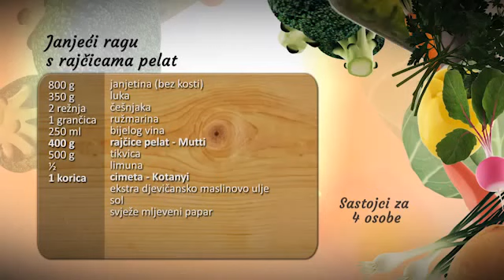Janjeći ragu s rajčicama pelat - Fini Recepti by Crochef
Upute:
Otkošteni janjeći but narežemo na kocke veličine zalogaja. Narezano meso stavimo na ugrijanu tavu s maslinovim uljem. Kad ispari sva tekućina koju je meso pustilo, preko mesa stavimo sjeckani luk, sve zajedno dobro posolimo, dodamo chili-a s morskom soli, grančicu ružmarina i i jednu koricu cimeta. Preko janjetine protisnemo sok od limuna, dodamo suhog bijelog vina i dalje kuhamo na laganoj vatri. Oprane tikvice prerežemo po pola, a zatim narežemo na polumjesec. Kad je vino isparimo u tavu protisnemo češnjak, dodamo narezane tikvice, rajčicu pelat sa sokom od rajčice, sve zajedno promiješamo i ulijemo vode da pokrije sastojke.  Poklopimo i kuhamo na laganoj vatri 1  sat i 10 minuta. Kad je jelo gotovo, jelo poslužimo toplo u tanjure i ukrasimo po želji.